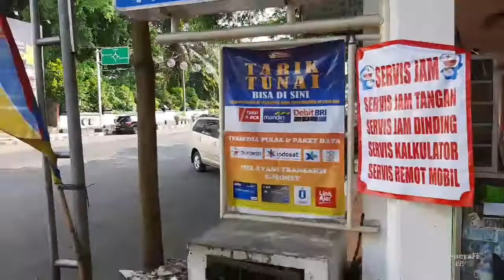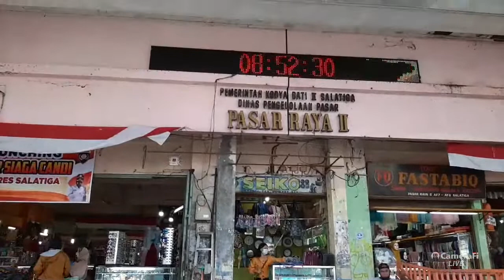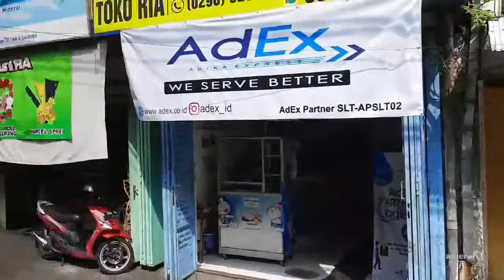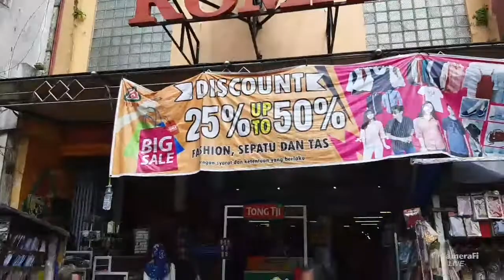Salinan dari Test Live | Kota Salatiga Terkini